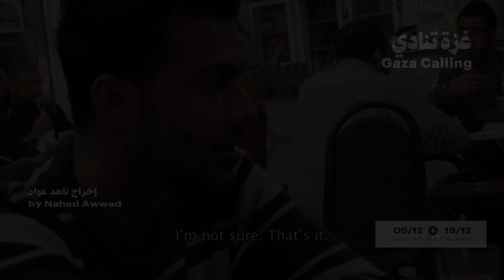December 24 on AFLAMUNA.online كانون الأول 24 على أفلامُنا.اونلاين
شاهدوا أفضل الأفلام المستقلّة العربيّة مجاناً على
Stream the best independent films from the Arab region on our free platform